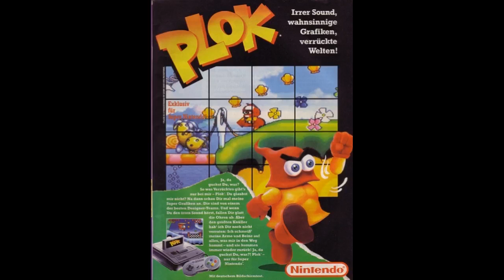Plok - Ploks House (Mid Arranged)